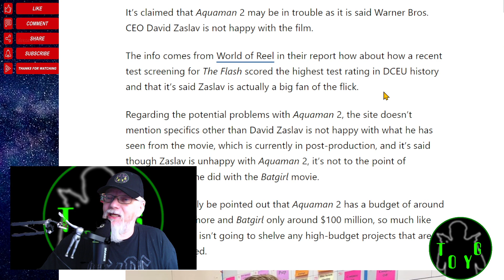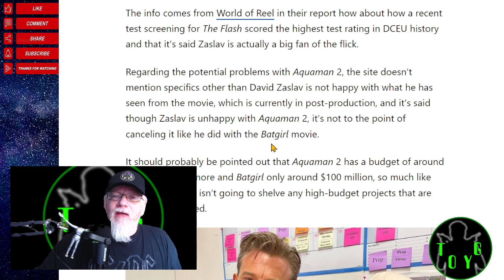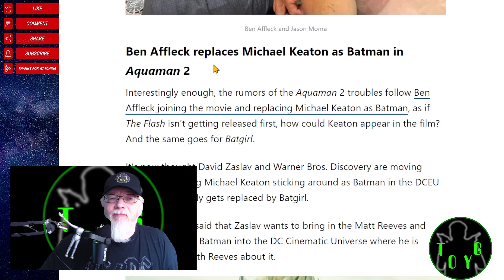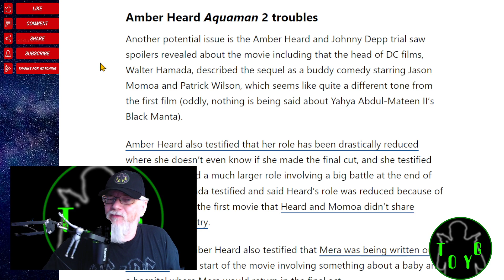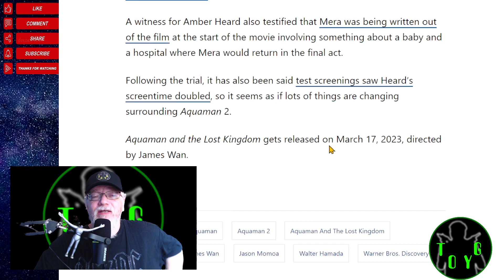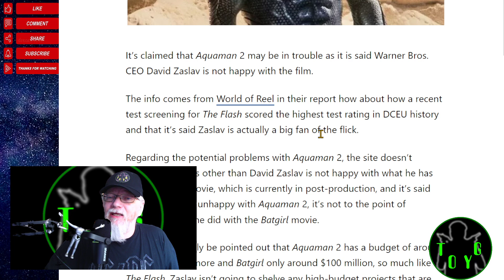TOYG News Byte - 22nd August, 2022 - Aquaman 2 Woes?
Links:

‘Aquaman’ 2 Could Be In Trouble As Rumors Offer David Zaslav Not Happy

Criticism
Reporting
Teaching